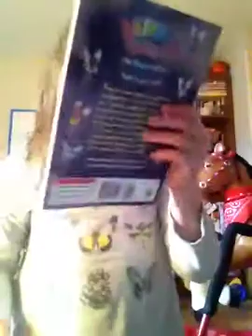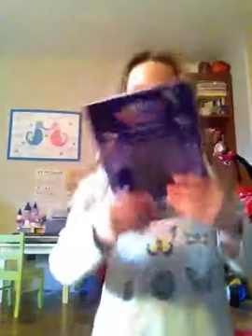Lily shows you her rainbow magic fairy books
Lily loves faires